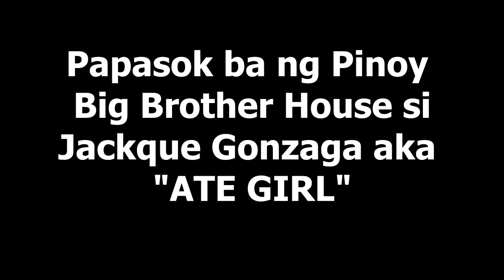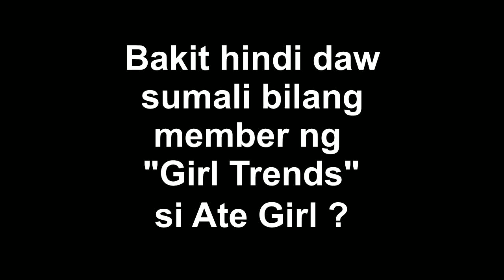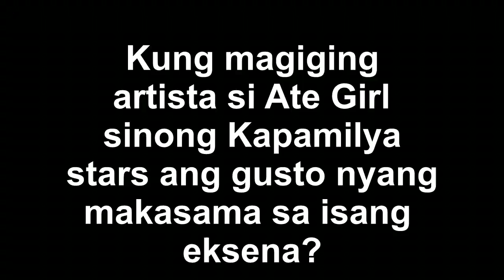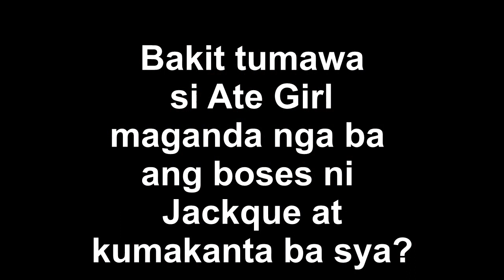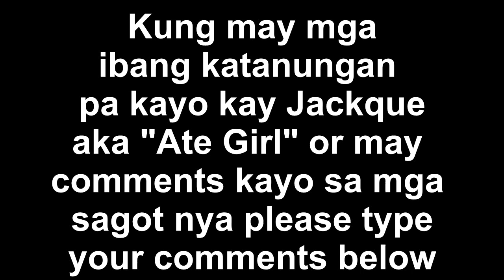Jackque aka "Ate Girl" Handa Nga Bang Pumasok sa PBB. Ate Girl Ayaw Mag Girl Trends?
Jackque aka "Ate Girl" Nagbigay ng Sample ng Kanta ng "Mekeni, Mekeni!"